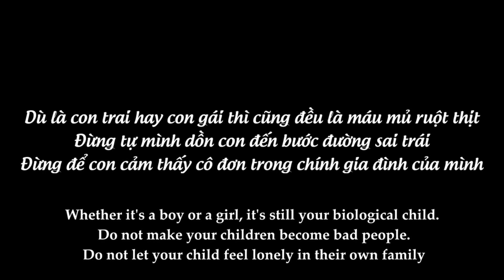New Lifetime Movies 2022: Jealous President's Daughter Deliberately Forgets Her Brother At The Park